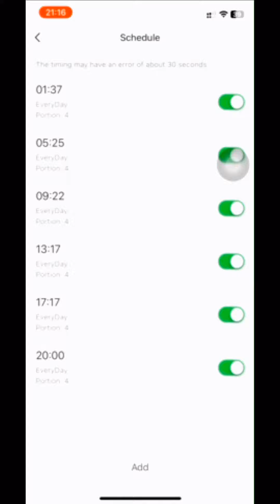Rojeco Wi-Fi Automatic Pet Feeder